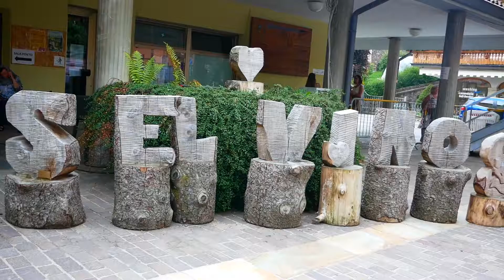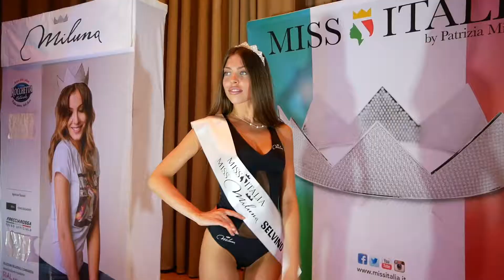Miss Miluna Selvino || 27 Luglio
Presso la sala congressi del Comune di Selvino (Bergamo) si è svolta l’ultima selezione provinciale per il tour Miss Italia 2019: a vincere il titolo di Miss Miluna Selvino 2019 Sofia Forlani. Si è inoltre tenuta la finale Miss Mascotte 2019: a vincere è stata Martina Tradati che si aggiudica il passaggio diretto alle finali regionali 2020